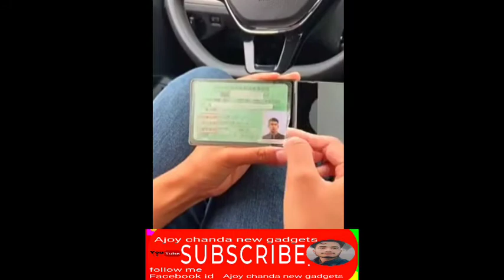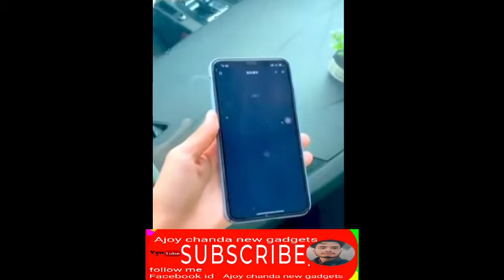AMAZING USEFUL GADGETS A Kitchen |Appliances Home Cleaning Accessories Inventions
AMAZING USEFUL GADGETS A Kitchen |Appliances Home Cleaning Accessories Inventions ShortsAMAZING USEFUL GADGETS A Kitchen |Appliances Home Cleaning Accessories Inventions ShortsUseful Gadgets For Home gadgets technology amazon shortsSmart appliances , Home cleaning and Inventions and gadgets gadgets ajoychandanewgadgetssmart appliances gadgets for every home,smart home gadgets,gadgets for smart home,cool gadgets,smart gadgets,latest gadgets,gadgets,home gadgets,kitchen gadgetsnew gadgets for home#home appliancesnew gadgetshome appliancesgadgetsappliancesamazon gadgetslatest home gadgetsgadgets for every homeinventions for your small homenew home gadgetsgadgets for home,appliancescool gadgets on amazonroom gadgetsunique gadgetsAC new gadgets! gadget yshorts Home cleaning/ Inventions for the kitchen#shorts#youtubeshortsAC new gadgets! gadget yshorts Home cleaning/ Inventions for the kitchen#shorts#youtubeshortsAC new gadgets! gadget yshorts Home cleaning/ Inventions for the kitchen#shorts#youtubeshortsAC new gadgets! gadget yshorts Home cleaning/ Inventions for the kitchen#shorts#youtubeshorts